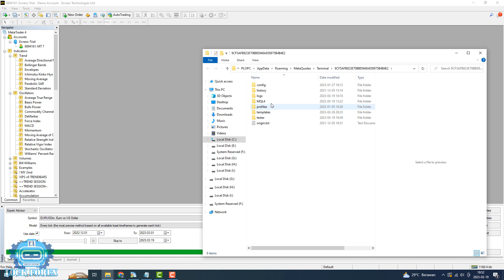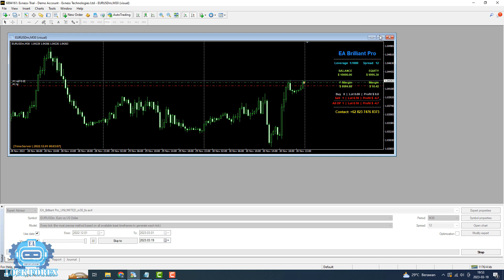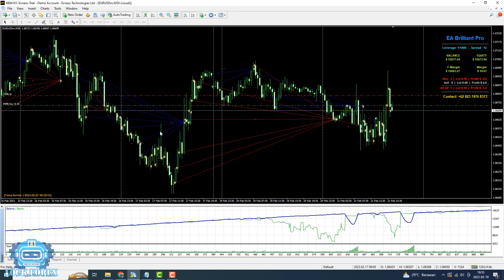EXPERT ADVISOR METATRADER 4 (BRILLIANT PRO EA)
-  Please, give support to our channel, so that we are excited to upload EA & Indicator every day.